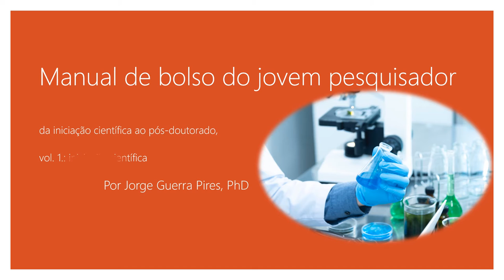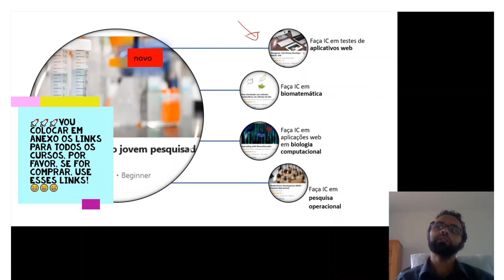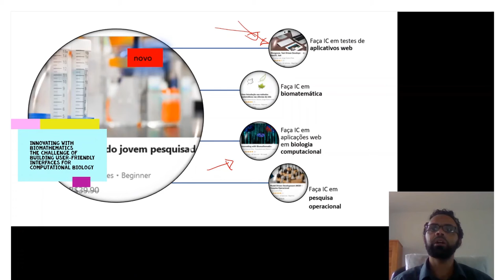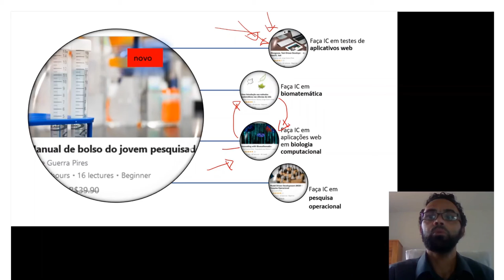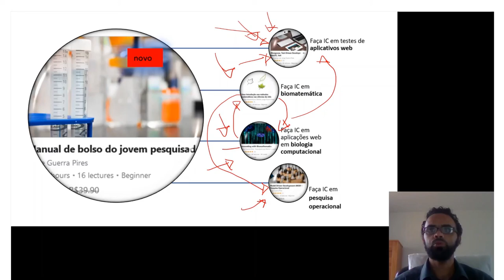Manual de bolso do jovem pesquisador: como meus cursos se correlacionam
Todos os cursos em promoção 💕💕💕❤❤🙏🙏

💪❤🎉🎉🎉Cupom: MELHORPRECOSETEMBROA🥰🤣😎🙏👊💪❤

💪❤🎉🎉🎉Cupom: MELHORPRECOSETEMBROA🥰🤣😎🙏👊💪❤

💪❤🎉🎉🎉Cupom: UFOP20050210ANOS 🥰🤣😎🙏👊💪❤

Mongoose, Test Driven Test-driven development, NestJS, Jest: Aprenda sobre o funcionamento do Mongoose focando em testes
💪❤🎉🎉🎉Cupom: MELHORPRECOSETEMBROA🥰🤣😎🙏👊💪❤

💪❤🎉🎉🎉Cupom: MELHORPRECOSETEMBROA🥰🤣😎🙏👊💪❤

Linkedin: @Theoretical and Mathematical Biology